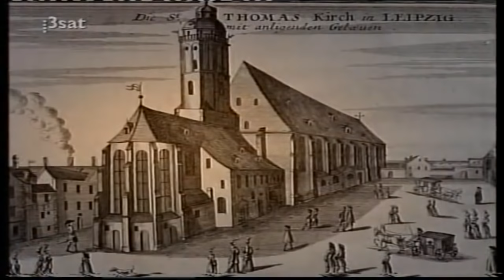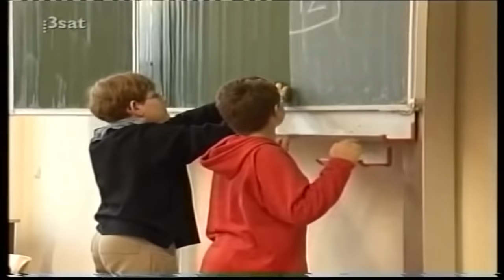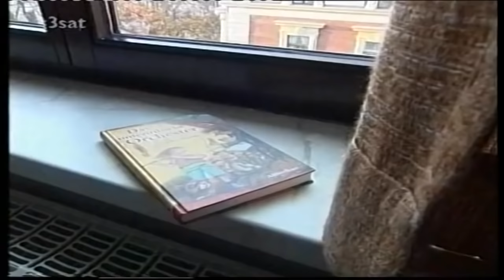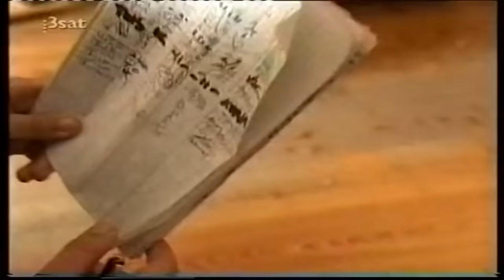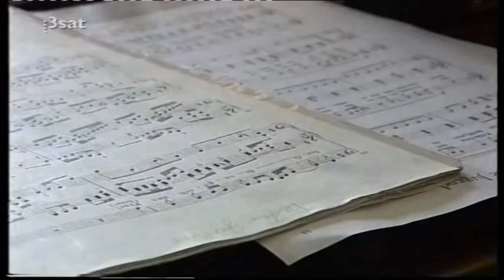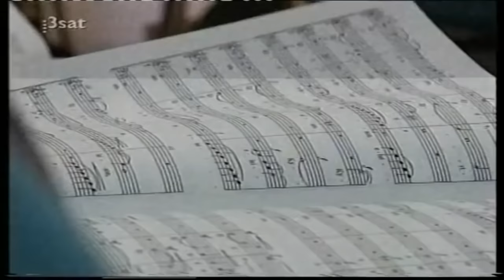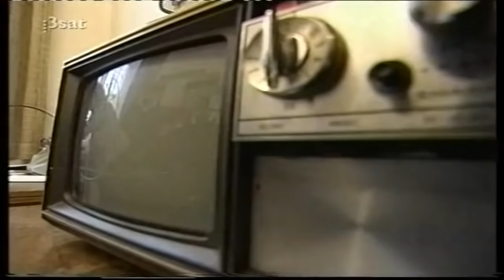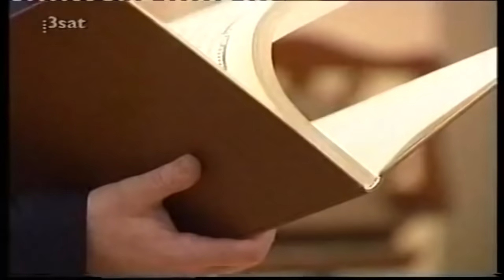Thomanerchor Leipzig "Die Thomasse" MDR Sachsenspiegel (Dokumentation 2000)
Thomanerchor Leipzig
Die Thomasse
MDR Sachsenspiegel
Dokumentation 2000